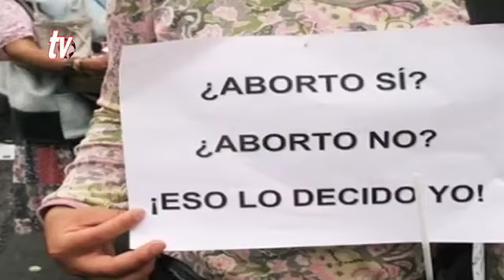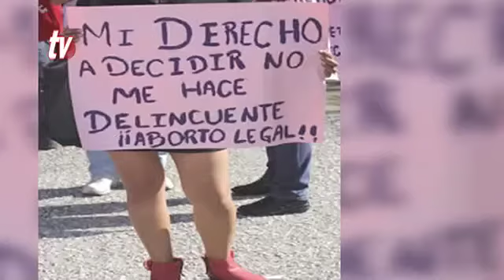Síntesis Informativa Chiapas 12 05 2016